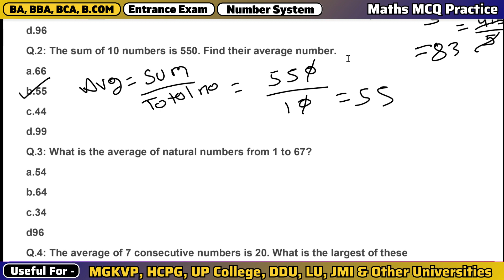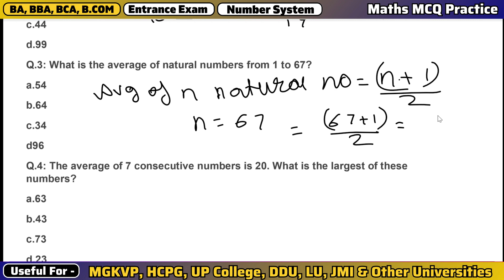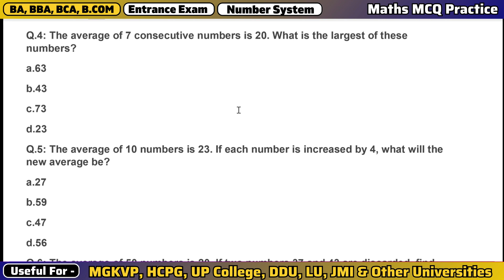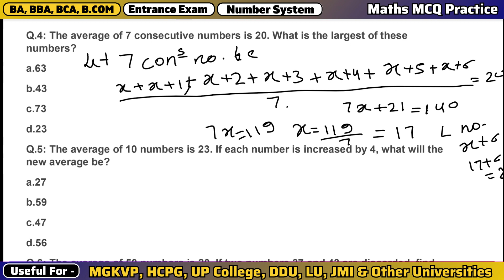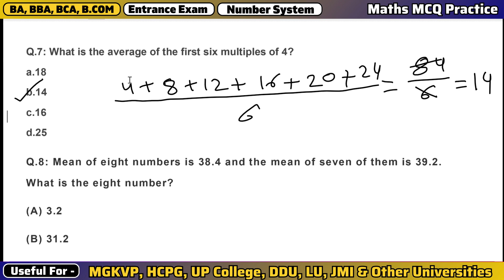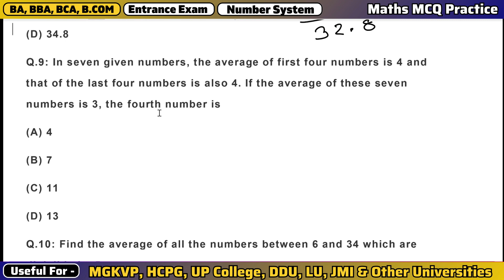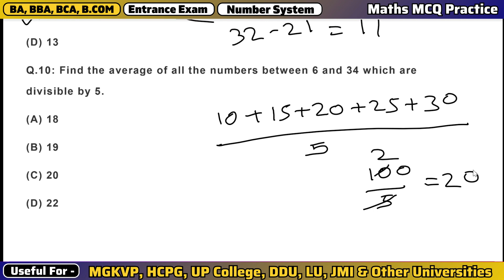Number System most important MCQ | Mathematics | B.A, BBA, BCA, B.Com Entrance exam 2023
|| Maths Number System   || MCQ with Answers  ||